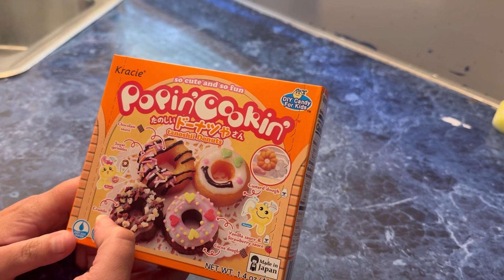Popin Cookin Donut Review